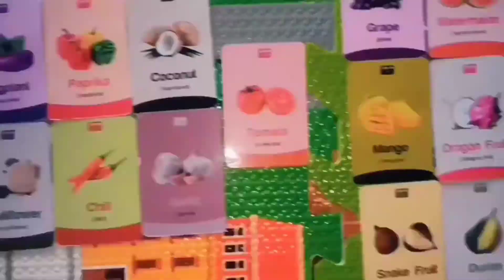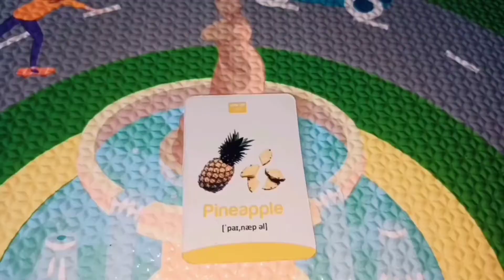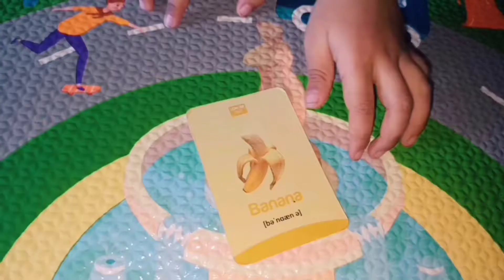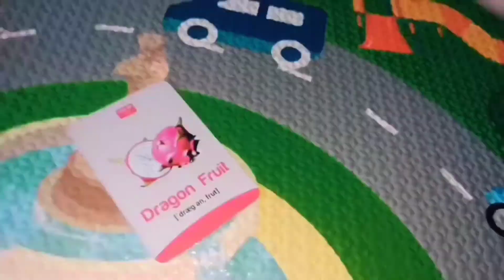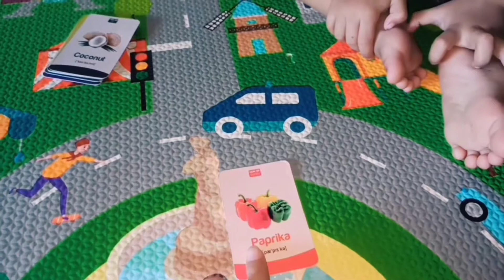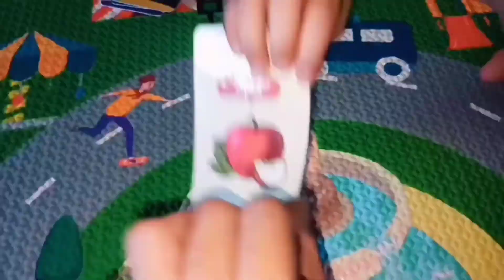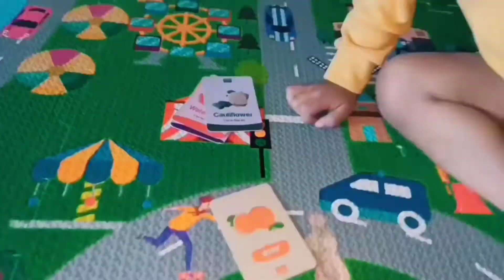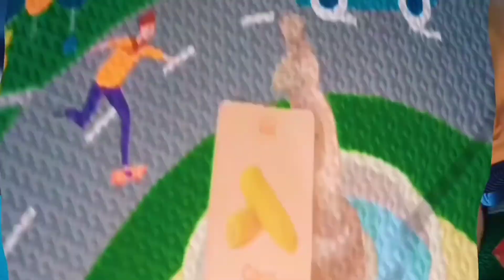Belajar nama buah dan sayuran untuk anak balita dan paud dalam bahasa Indonesia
Halo teman-teman😁 kali ini kita akan belajar nama buah dan sayuran bersama yah teman-teman😊 Luhan sudah tau banyak nih teman-teman, teman-teman di rumah jangan mau kalah yah☺ Support terus LUHAN'S CHANNEL dengan memberi LIKE, KOMEN & SUBSCRIBENYA yah teman-teman🥰 thanks.. luv u all💙